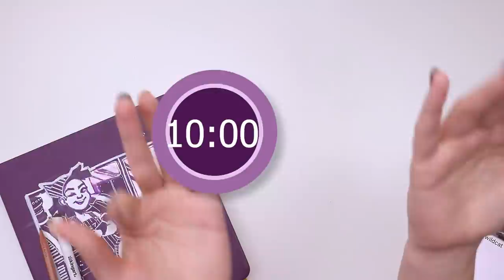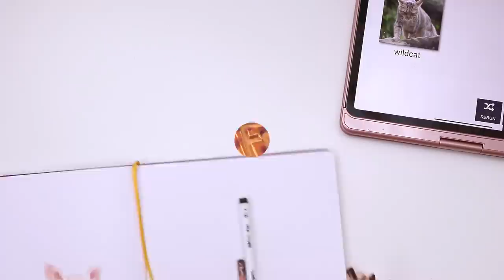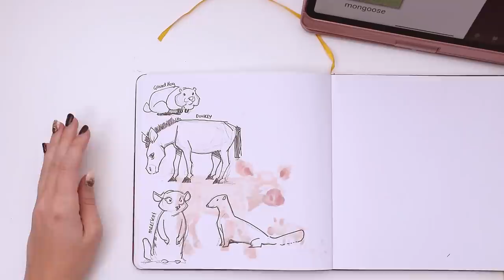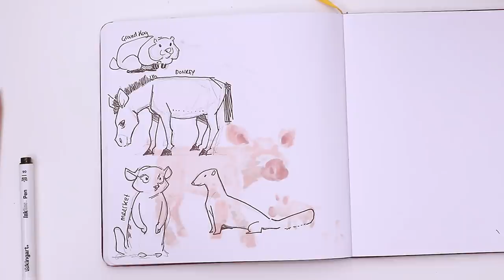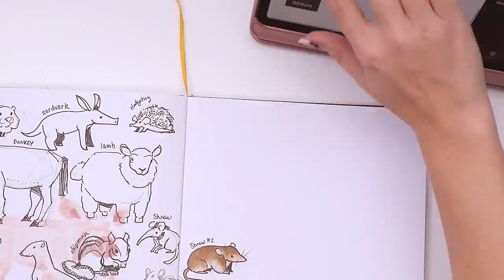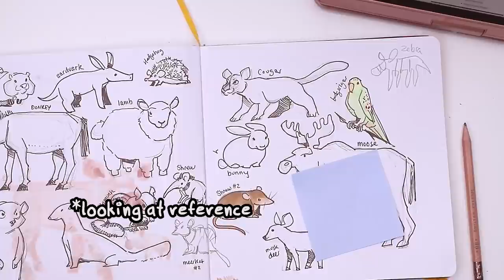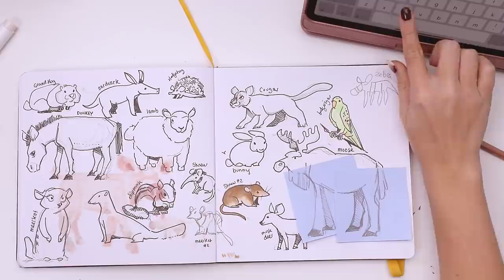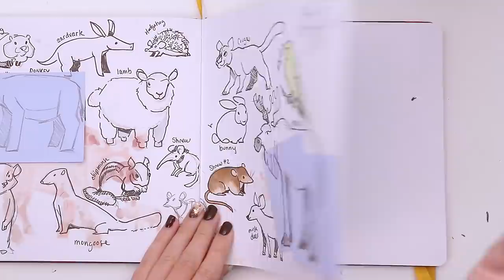HOW MANY ANIMALS CAN I DRAW IN 10MIN?! | Ten Minute Art Challenge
I'm always looking for ways to refine my style and really make it ideal and personal to me. Today I thought it'd be a fun exercise to challenge myself to draw animals really quickly. Let's see if it was a good idea and helps simplify my style. How many animals can you draw in 10 minutes? Try it! It's really fun!

illo Sketchbook 8x8
Copic Sketch Markers
Ohuhu Brushmarkers
Ohuhu Pastel
Ohuhu Fineliners
Sakura Gelly Roll - 10 Bold
White Posca Pen
Col-Erase Pencils

Thank you Becca, for the help with editing on this video!